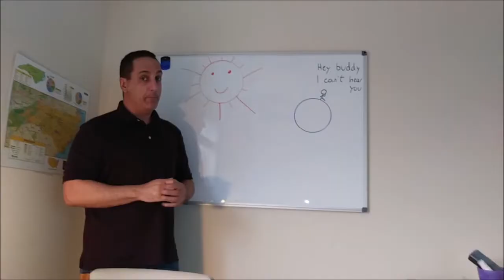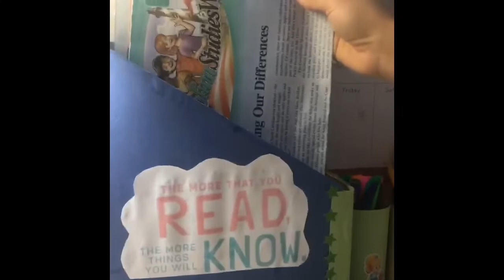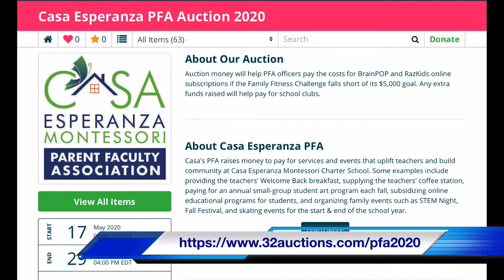W-CASA NEWS M@y 21, 2020–Red Nose Day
Come check out our Red Nose Day episode with scientist Mr. Moran, Wally & Molly tell us about Pandas, and the Hey Roxy team have a Sloth joke!